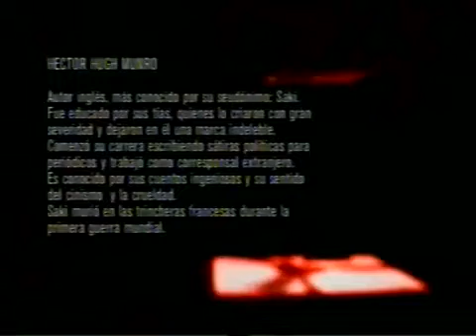Cuentos de Terror con Alberto Laiseca - Sredni Vashtar ( Saki )